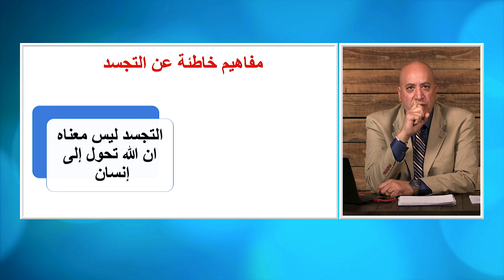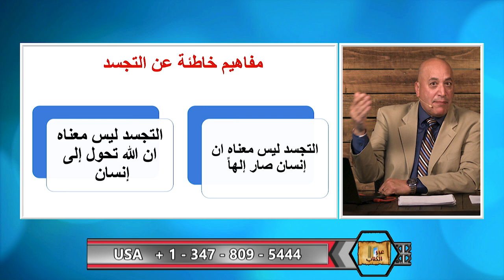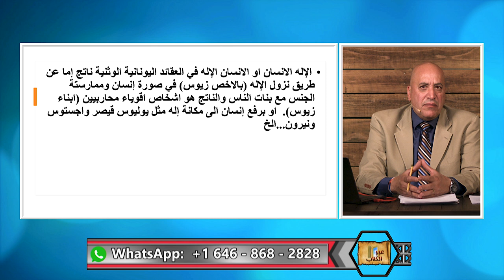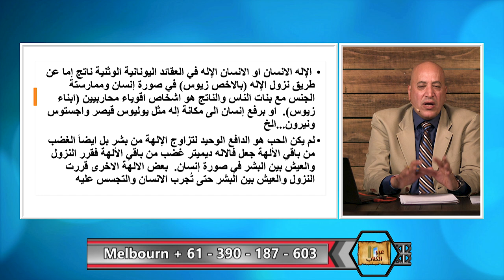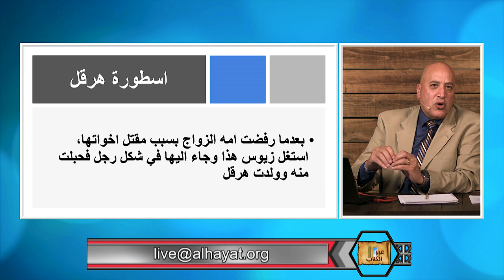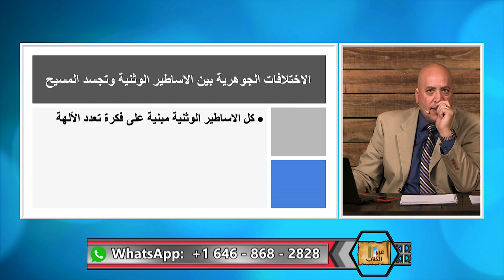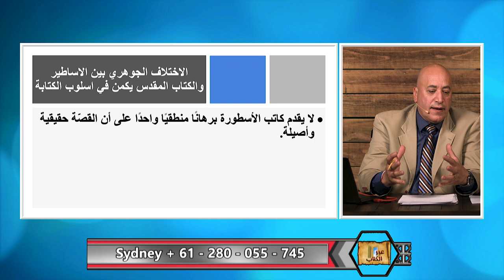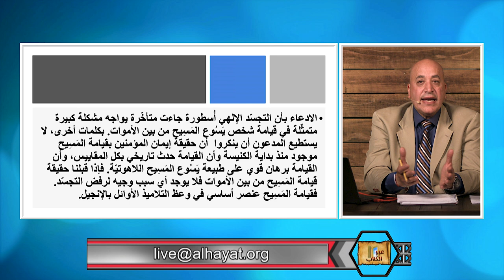عبر الكتاب | الحلقة رقم 384 | تجسد المسيح - الكلمة صار جسدا